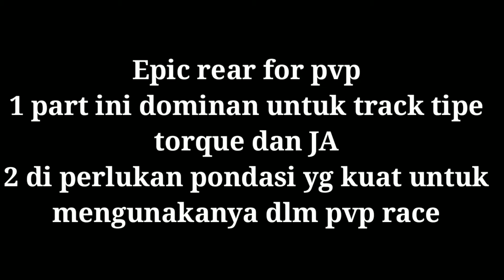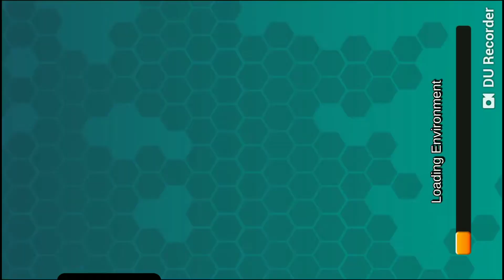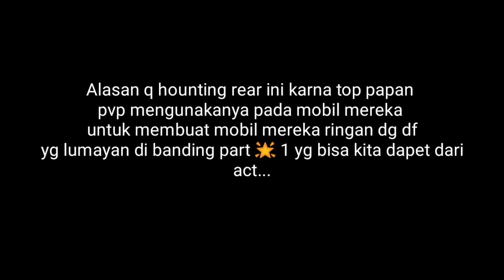Epic rear for PVP